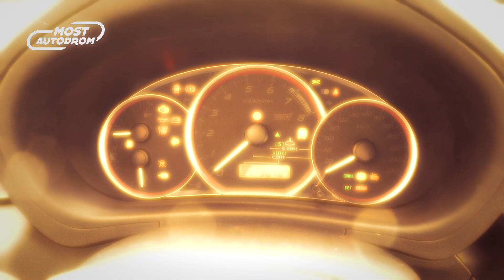Rally long version